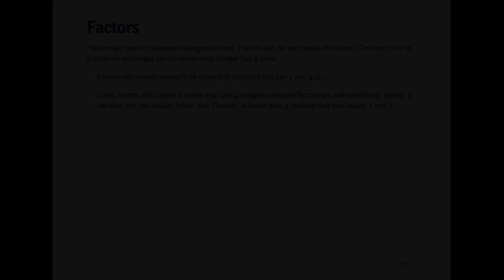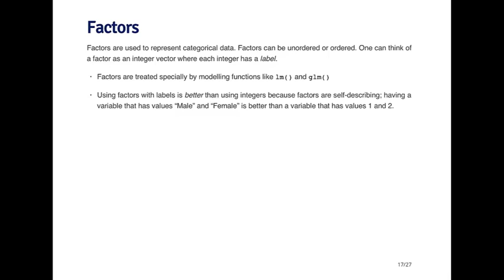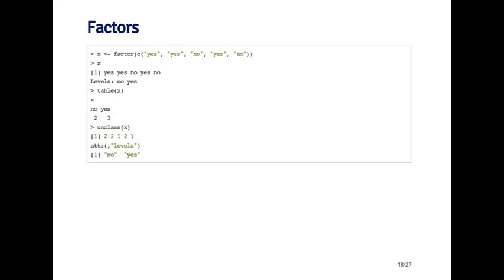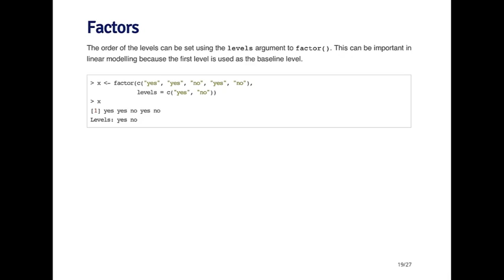R Factors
Part of Online Course, R Programming offered by John Hopkins University on Coursera platform.